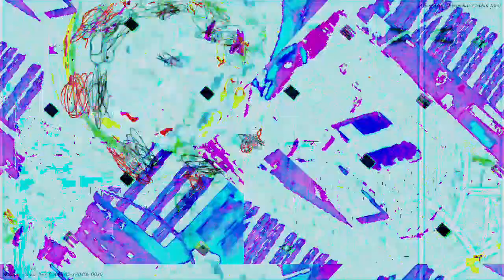[EPILEPSY WARNING] Movie 23 03 12 09h00m10s *Photosensitivity Warning*